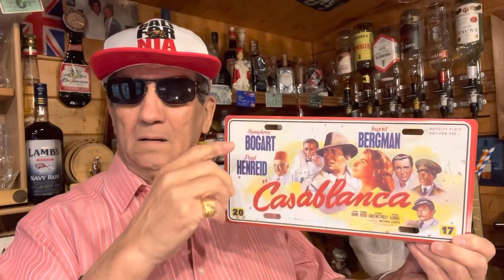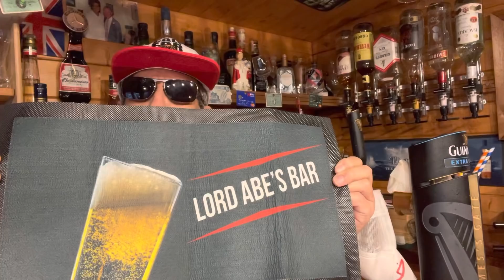رئيس الحكومة يمنع الحفلات النسائية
غادين ويزيرو